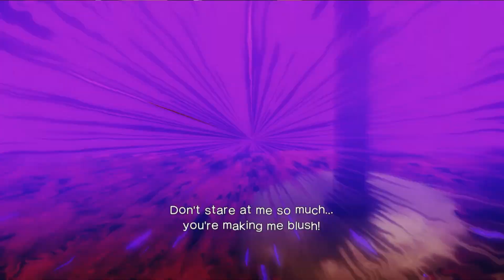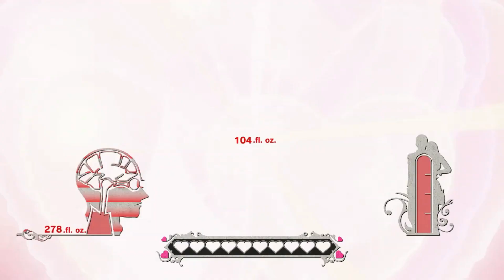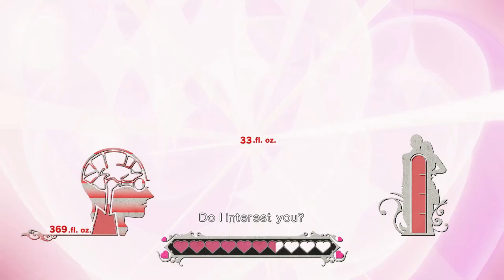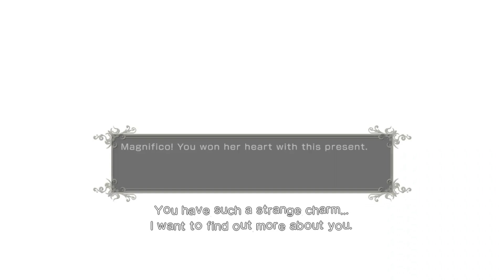Let's Play Killer Is Dead: Part 3 Challenge mission, side job and something weird...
Well, Mondo checks some side activities before the next story mission and one of them surely is different.